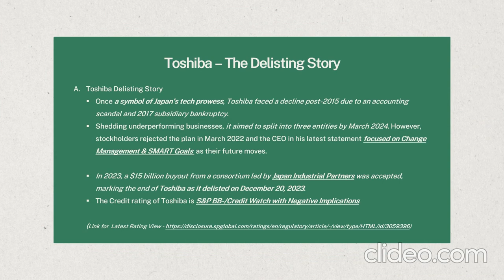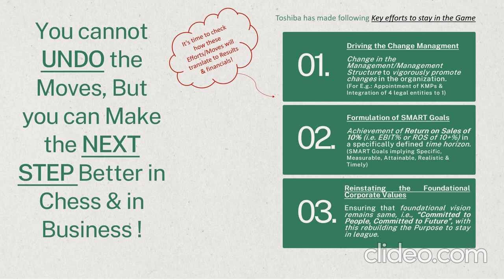Palak Jain Vlog Toshiba 27 Dec 2023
I never knew how to play chess,
I never knew how to run a business,
But I knew how to blend colors' and Gel a story.
So today I will start my Vlog a series of artisticfinance.

मैंने कभी भी शतरंज खेलना नहीं सीखा,
मैंने कभी भी व्यापार चलाना नहीं सीखा,
लेकिन मुझे रंगों को मिश्रित करना और कहानी को जड़ना आता था।
तो आज मैं अपना व्लॉग शुरू करूंगी, एक कला और वित्त के संबंधित सीरीज़ के साथ।

Note:
1. The post will involve a blend of both my 2 Arts - Drawing & Finance
2. The content should not be used as any investment advice.
3. I am open to any suggestions or improvements in all my posts.